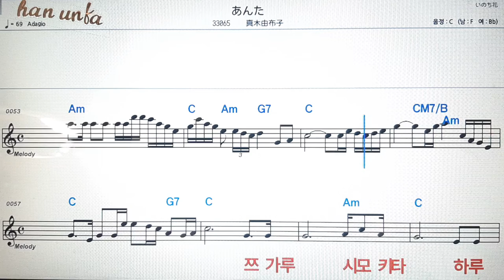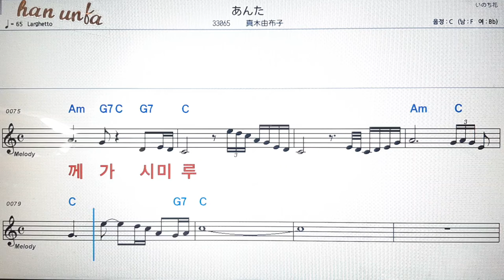안따/마키유우코💕日本の歌*Karaoke*Sheet Music*(한*일본어 동시 발음)韓国語 日本語の同時発音